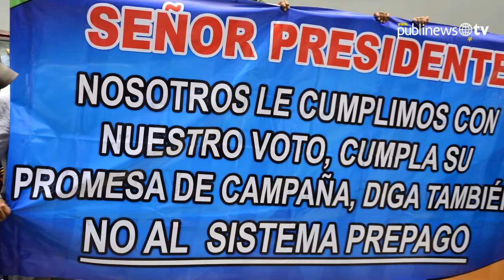Transportistas rechazan sistema Prepago y GPS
El presidente de Guatemala Otto Pérez Molina sostendrá una reunión el día miércoles con los empresarios del transporte colectivo quienes demuestran su rechazo por la reforma que los obliga a instalar el sistema Prepago y Sistema de Posicionamiento Global en las unidades

Por: Pedro Orozco / Luis Carlos Nájera